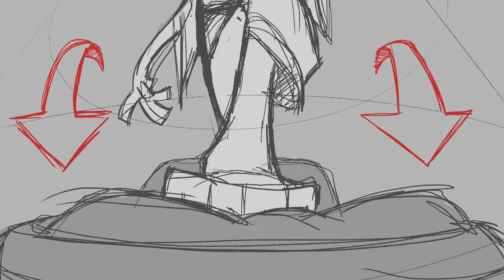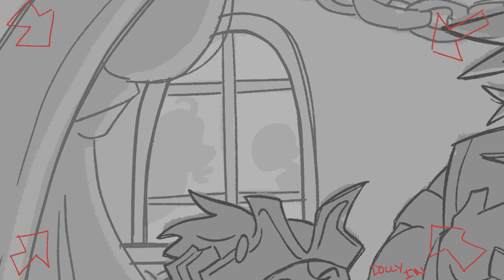Captain's Hat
Animatic